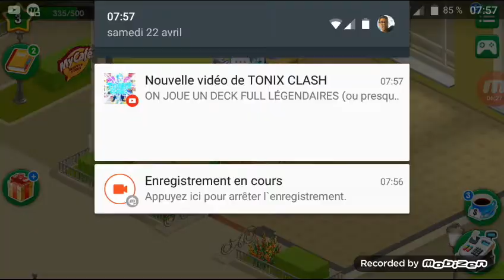My Café : Vous Voulez un expresso ?